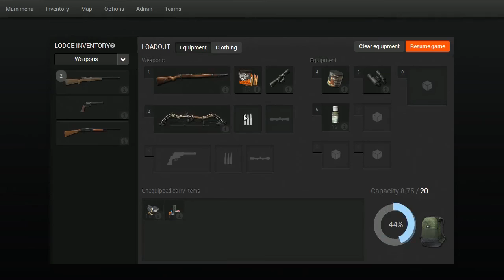1954 Hunter Climbing Wheres Liquid